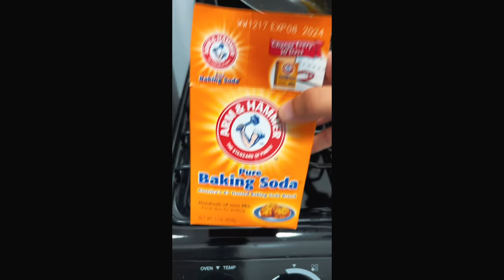TRYING THE SQUID GAME HONEYCOMB COOKIE CHALLENGE!!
Today we tried the Honeycomb Cookie Challenge! Believe it or not it was actually hard 😂 We then pranked my sister into thinking she was getting married and she ACTUALLY SAID YES!!